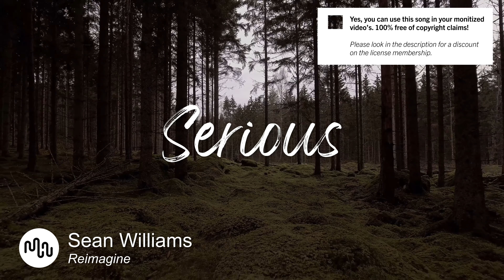Best Cinematic Serious Music for Video [ Sean Williams - Reimagine ]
SONG INFO

Instrument: Piano, Electric Guitar, Keys, Electronic Drums,
Genre: Cinematic, Ambient,

BPM: 90

Video theme: Fashion, Vlog & Commercial, Travel, Nature, Medical, Aerial, Time-Lapse, Urban, Lifestyle, Technology, Landscape, Weddings, Road Trip, Slow Motion, Documentary,

Album description: As the title suggests, Prodigal Love is a collection of Cinematic compositions with a romantic feel, sometimes moving into Ambient, Acoustic and Electronic soundscapes.

Bio Sean Williams
South African born Sean Williams is a composer, sound designer, producer and multi-instrumentalist. Having been brought up along the sun-kissed coastline of KwaZulu-Natal near Durban and listening to an eclectic mix of musicians, his sound merges his affinity for music and the ocean. He creates ambient compositions that bring up imagery of peaceful pastures and explore vast musical landscapes.

Having started out as a sound engineer, Sean has amassed almost 2 decades worth of studio experience. His musical career also led him to set up his own recording studio in Hong Kong for students, as well as work for a leading post-production studio, where he worked as a sound designer and composer on TV commercials, documentaries, TV series and short films for some of the country s biggest names.

Great music cost money. Passionate musician spend a lot of time and effort in making the most inspiring  Sean Williams images. Creative musician have to eat too.